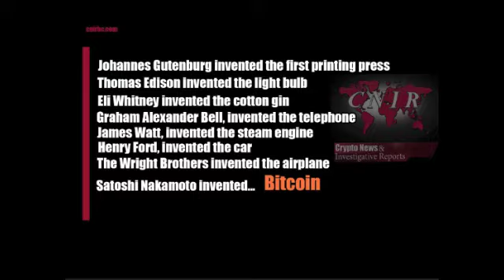Satoshi Nakamoto Nomination for the Nobel Prize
The Campaign for Satoshi Nakamoto's Nomination for the Nobel Prize of Economic Sciences
The reason I started this petition is because I believe  that Satoshi Nakamoto deserves to be in our classroom history books.
People everywhere need to learn the fascinating story of the creation of Bitcoin. What a great story!
The Nobel Prize is sought to reward "those who, during the preceding years, have conferred the greatest benefit on mankind".
Bitcoin is the greatest invention of our modern time and it deserves its place in the history of financial education.
So, I am so excited to have found people who will stand with me to support his nomination.

P.S.
If you would like to be apart of the campaign team, drop us a line!